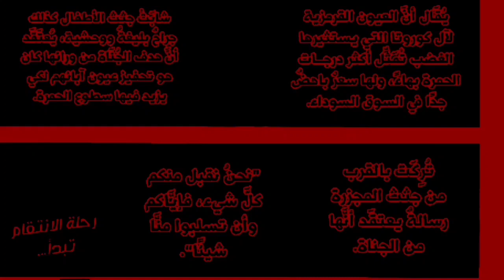نظريات هنتر | من الذي قتل الكوروتا | كورابيكا و العناكب | كشف سر هيسوكا و كورابيكا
سلسلة نظريات من قتل الكوروتا , و من المحرض الاساسي له , و كيف تم ايقاع العناكب في فخ مجزرة الكوروتا , و الى اين ستؤول معركة كورابيكا و العناكب .
كشف سر المحادثة بين هيسوكا و كورابيكا .
من الذي قتل الكوروتا .
كورابيكا و العناكب .
انتقال روح كايتو , ظهور نانيكا .